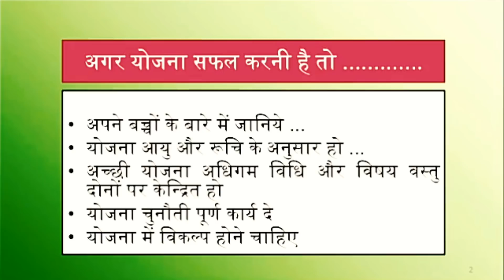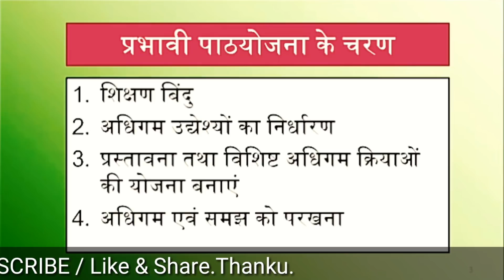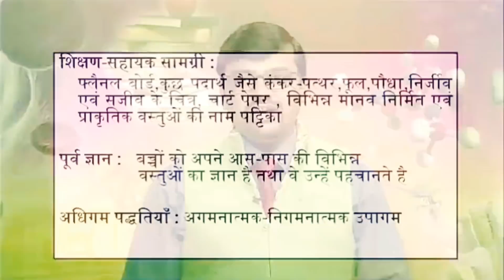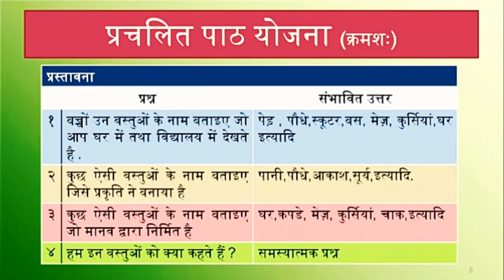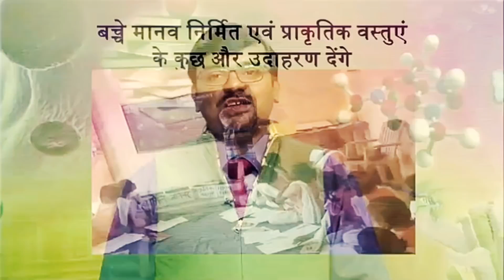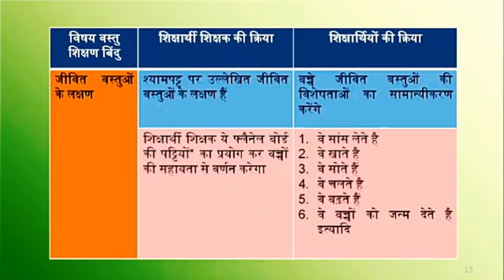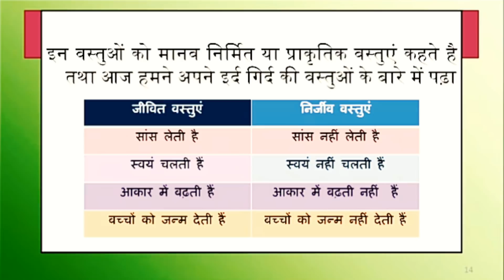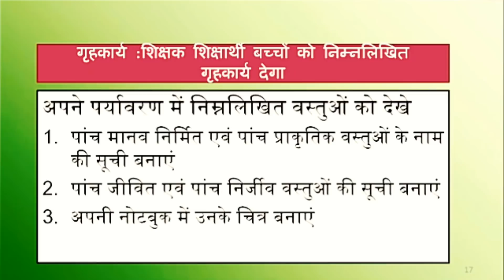Course 505 पर्यावरण अध्ययन में शिक्षण में प्रचलित पाठ्योजन, / NiOS D.El.Ed. Lecture.505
Nios deled lecture study material Hindi lecture video.

Course 505 पर्यावरण अध्ययन में शिक्षण में प्रचलित पाठ्योजन, / NiOS D.El.Ed. Lecture.

1. How to get d.el.ed. Lecture Hindi.

2. How to which lecture video.

3. How to get study material hindi.

4. How to study d.el.ed.

5. Nios d.el.ed. Lecture Hindi video watch online.